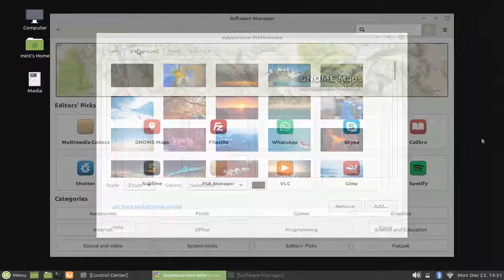Linux Mint 19.3 MATE Edition Preview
Still preview of Linux Mint 19.3 MATE Edition. As usual convention of this flavor, Linux Mint 19.3 provides a familiar user experience to retain the productivity.